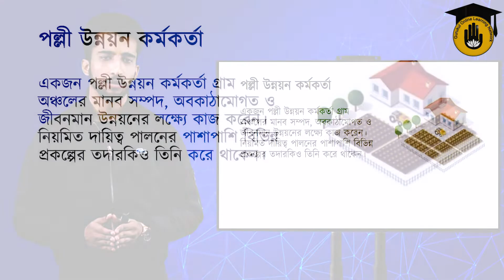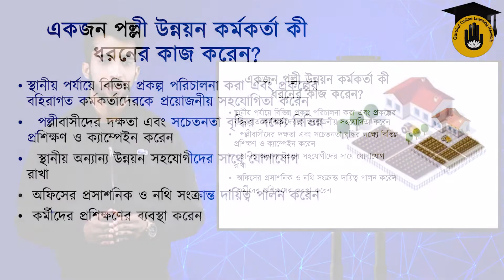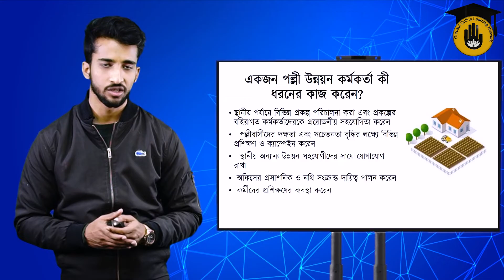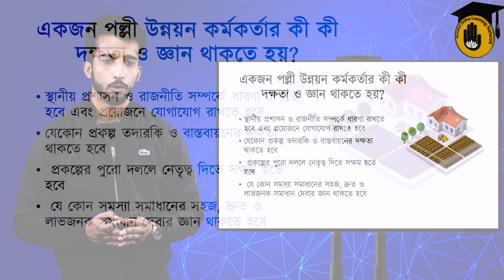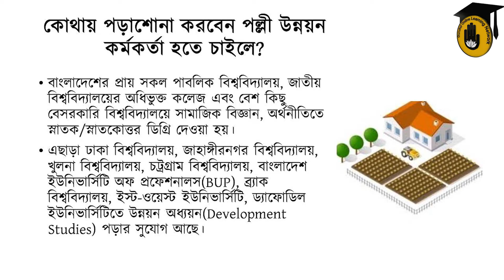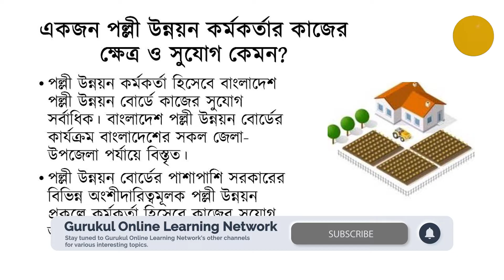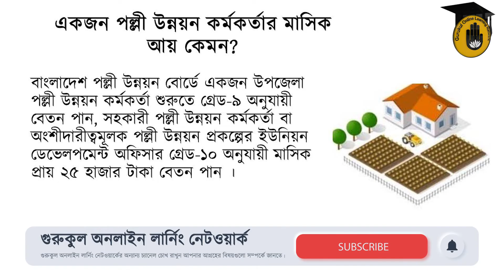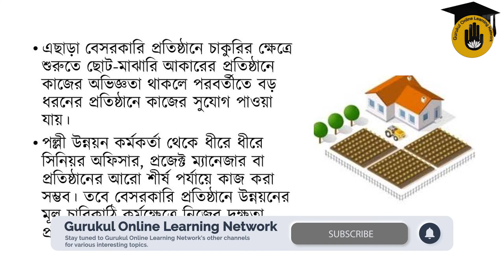পেশা পরামর্শ: পল্লী উন্নয়ন কর্মকর্তা || কিভাবে একজন পল্লী উন্নয়ন কর্মকর্তা হওয়া যায় এবং এর বিস্তারিত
"পেশা পরামর্শ : পল্লী উন্নয়ন কর্মকর্তা [ Career Counselling: Rural Development Officer ]" আজকের ভিডিও এর আলোচনা। আমাদের "পেশা পরামর্শ [ Career Counselling ]"  সিরিজের একটি পর্ব "কিভাবে একজন পল্লী উন্নয়ন কর্মকর্তা হওয়া যায়? [ How to become a Rural Development Officer? ]" । "পেশা পরামর্শ [ Career Counselling ]" সিরিজটি মূলত একটি "ক্যারিয়ার গাইডলাইন [ Career Guideline ]" সিরিজ। এই সিরিজটির মাধ্যমে আপনি একটি সম্পূর্ণ "গাইডলাইন [ Guideline ]" পাবেন আপনার ক্যারিয়ার গঠনের। আজকের ভিডিওতে "পল্লী উন্নয়ন কর্মকর্তা [ Rural Development Officer ] নিয়ে আলোচনা করা হয়েছে।

"পেশা পরামর্শ : পল্লী উন্নয়ন কর্মকর্তা [ Career Counselling: Rural Development Officer ]" নিয়ে আজকের ভিডিওটিতে আলোচনা করেছেন - সাদমান সাকিব তাজোয়ার [ Sadman Sakib Tazwar ]।